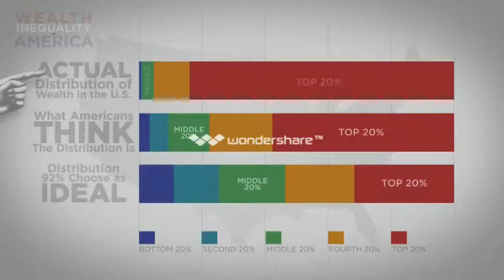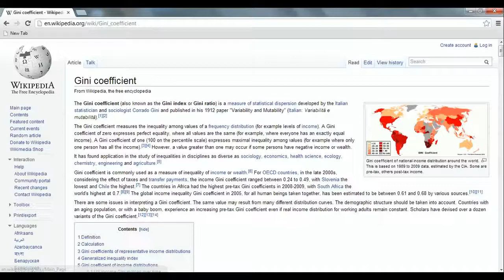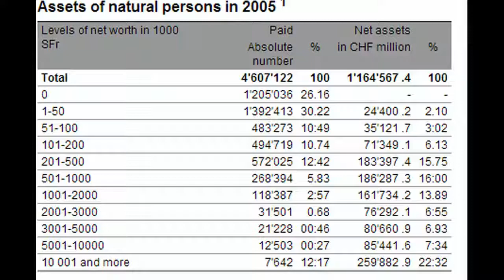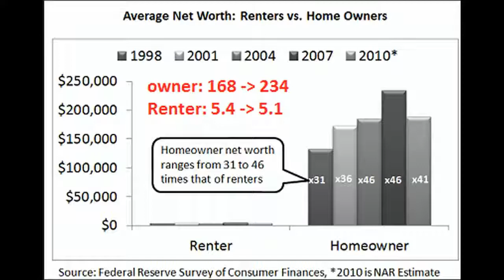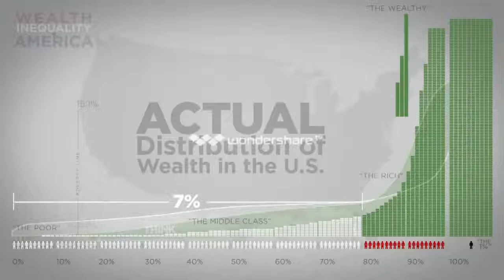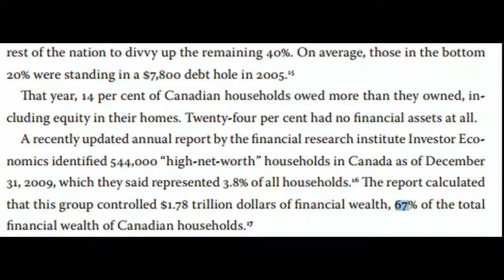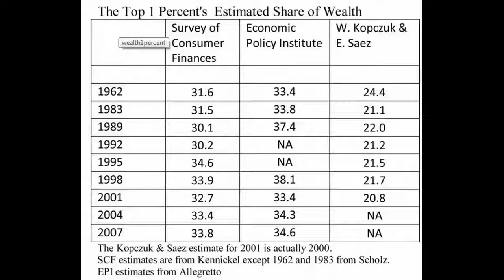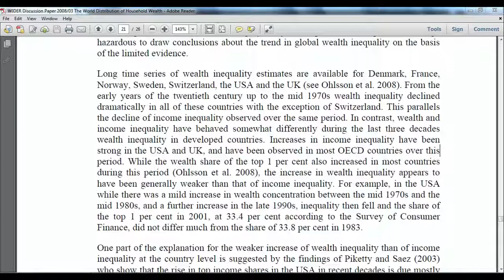Mirror Debunking that Stupid Wealth Disparity Video